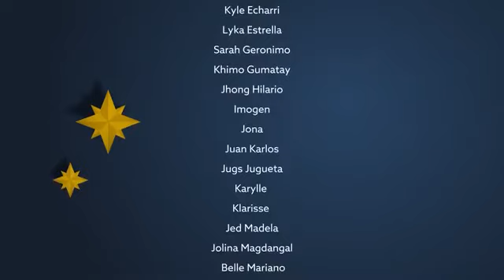Pasko Ang Pinakamagandang Kwento | ABS-CBN Christmas ID 2023 Recording Video - ABS-CBN Entertainment